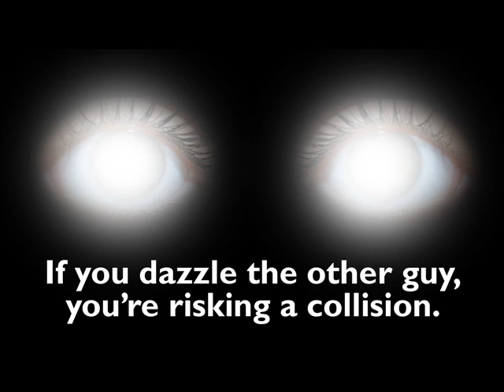DISABILITY GLARE KILLS. Watch this video. It could save your life.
Most modern motorists haven't got a clue about the dangers of disability glare. At Sump, we're no experts, but we wanted to do what we could to remind all road users to think about the effect their headlights have. Over-bright lights can seriously disarm drivers, motorcyclists, cyclists and pedestrians. Take a look at our video, if you will. If you can tag it onto your own video, that will help spread the word.